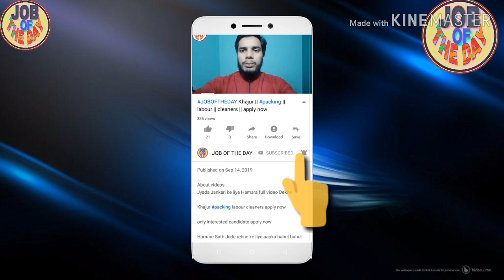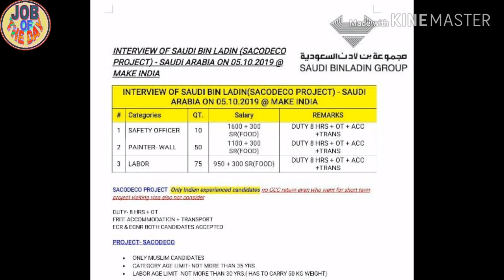project client interview new Delhi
About videos

 Saudi Arab Bin Laden company client interview Delhi  date 5/10/ 2019

Job search,
girl job
job searching
Classified job
Home jobs
job farmhouse
job hiring
driving jobs
job in London
welding jobs
vacancy
online data entry jobs
Restaurant jobs
job website looking for a
security job
visit visa
tourist visa
Ajman visa
Sharjah visa
Abu Dhabi job
room jobs
Mall jobs
mechanical Engineering
civil job
electrical job
10th pass job
12Th pass job
fresher jobs
driving
security guard
airport jobs
free job
food job
Azad visa
new requirement
new seeker
Dubai
shopping mall job
cook job
helper jobs
cleaner job
online
cook job
bike job
shop job
Job in Singapore
Civil engineer
For men
Labour category
Aluminium fabricator
Civil foreman
Masjid cleaning
Plumber
AC technician
AC mechanic
AC helper
Auto AC technician
Duct man
Aluminium fabricator
Civil helper
Electrical engineer
Construction labour
House driver
High salary jobs
Mechanical helper
Kuwait jobs
Packing helper
Packing job
Food packing
Employment visa
Direct selection
CV selection
Food packing
 apply now

Plz 🙏🙏🙏🙏🙏🙏🙏🙏🙏🙏🙏🙏🙏🙏